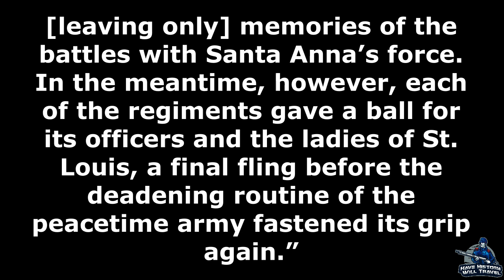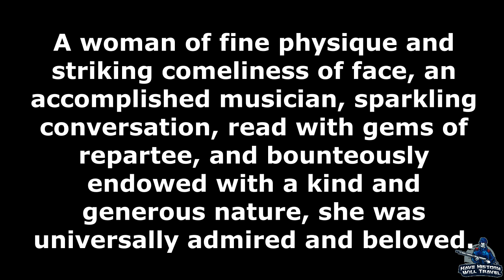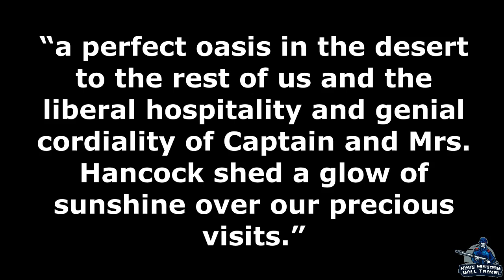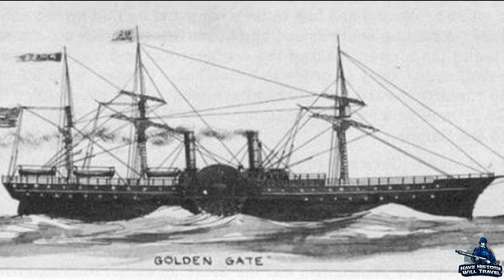Winfield Scott Hancock: Taters, Love, and Florida | Part 3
The 1850s were an eventful time in Hancock's life. His friendship with future Confederate General Henry Heth grew, he traveled all over the United States and North America, and he got married. This video chronicles the life of Hancock during the 1850s.